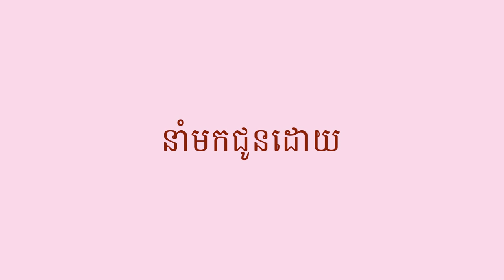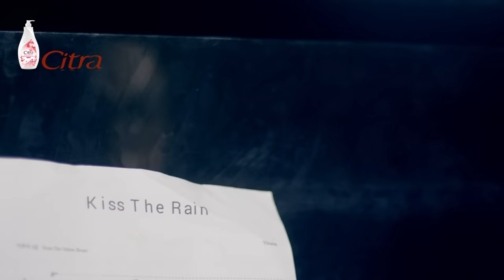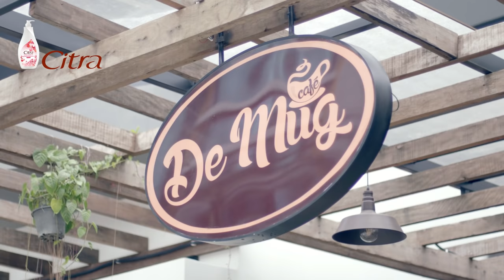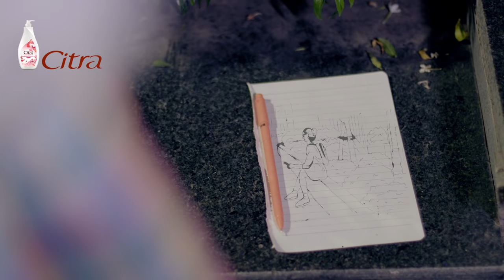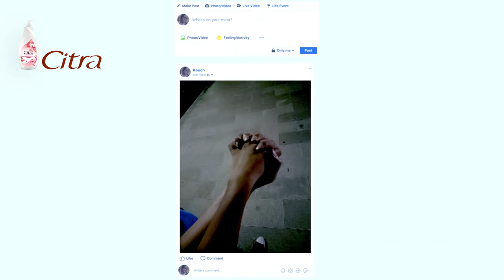Citra Sakura Short Film - Luminosity Love - ស្រលាញ់ត្រង់ណា? by Pich Sophea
ភាពយន្តខ្លីអមជាមួយបទថ្មីពីតារាចម្រៀងសំណព្វរបស់យុវវ័យ ពេជ្រ​ សោភា 😍😍😍

ស្រលាញ់ត្រង់ណា?​ ស្រលាញ់ត្រង់ស្បែកសម៉ដ្ឋចែងចាំង​ ហើយថែមចិត្តស្មោះទៀត​ ប៉ុណ្ណឹងបានហើយ​
មែនទេក្រាស់​? ☺☺☺

ហើយបើចង់បានស្បែកសម៉ដ្ឋចែងចាំង​ ក្នុងពេល7ថ្ងៃ​ កុំភ្លេចCitra សាគូរ៉ា​ វ៉ាយយូវី​ ជួយសែរផងណា៎ចា៎ 😘😘😘
នាំមកជូនដោយ​ ឡេCitra សាគូរ៉ា​ វ៉ាយយូវី​ 🌸🌸🌸

Citra Sakura Short Film - Luminosity Love by Pich Sophea
Refined, White with Luminosity Look in 7 Days.